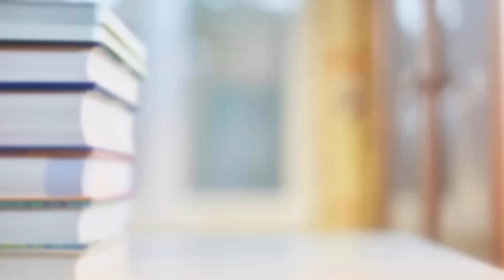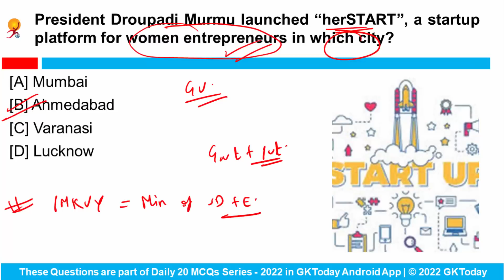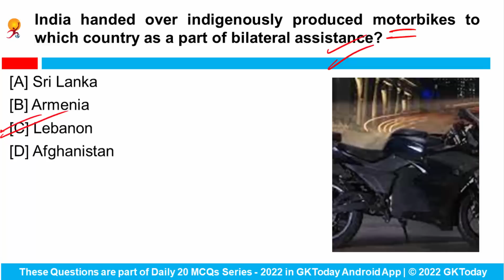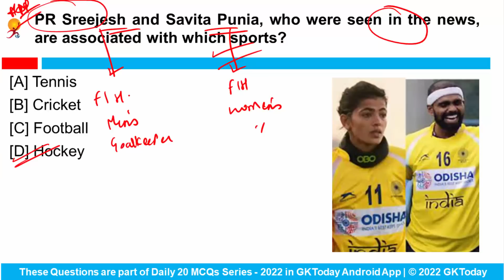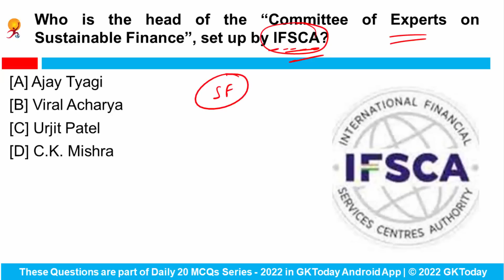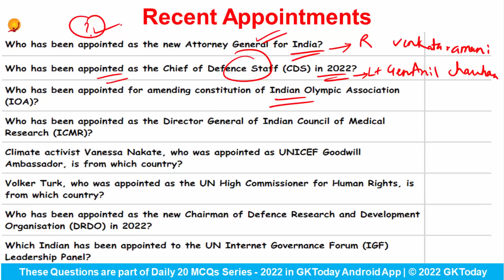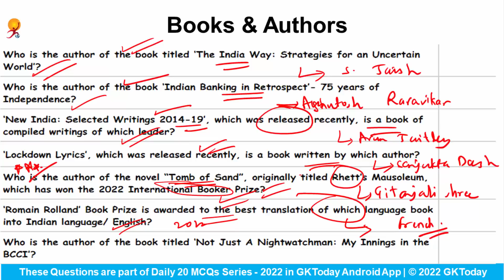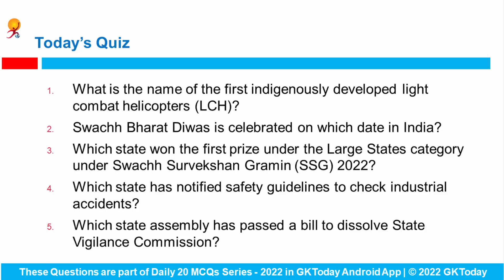08 October, 2022 Current Affairs in English & Hindi by GK Today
08 October, 2022 | Current Affairs Today | Current Affairs 2022 MCQs with Revision
GKToday app:
GKToday E-Books:
GKToday Printed Books:
GKToday 2.0 English YouTube Channel